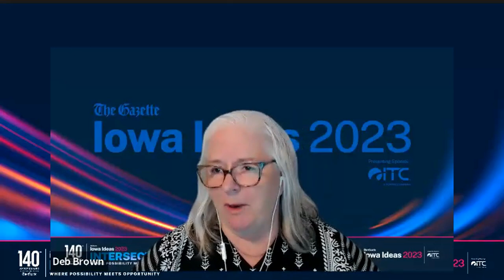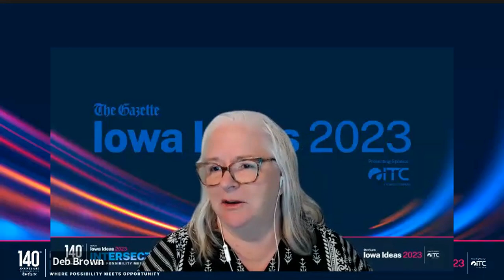Iowa Ideas In-Depth: New Idea to action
How can you build support for a new idea and help open minds to it? And how can you harness the power to get new volunteers into the fold? We’ll talk to Iowa native Deb Brown and Becky McCray of Save Your Town who work with communities in Iowa and beyond on these questions.